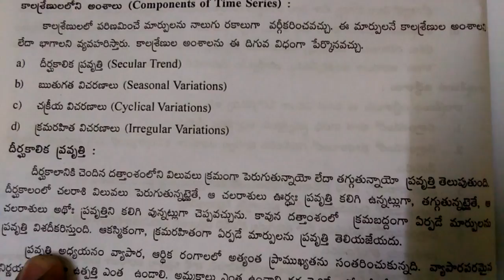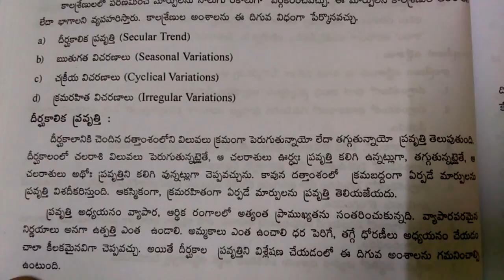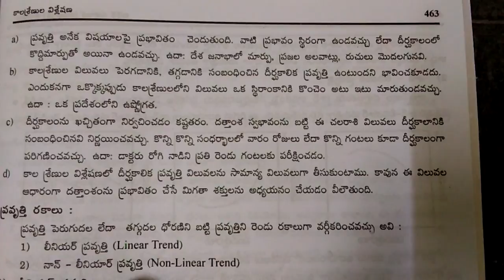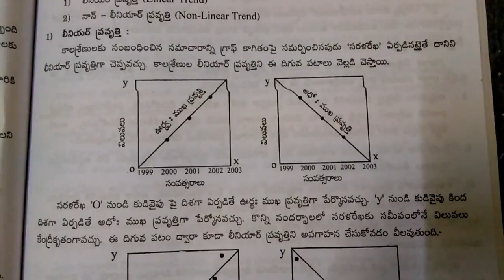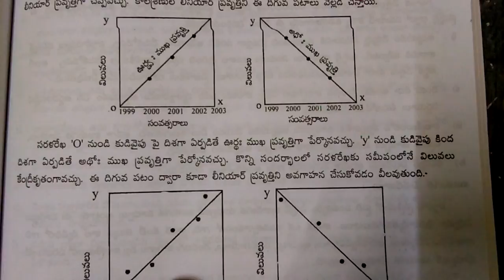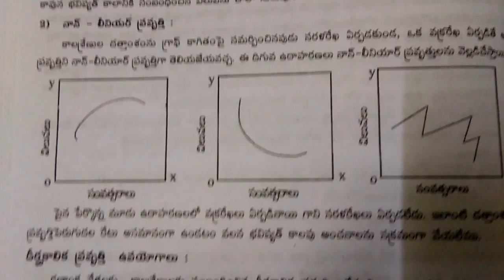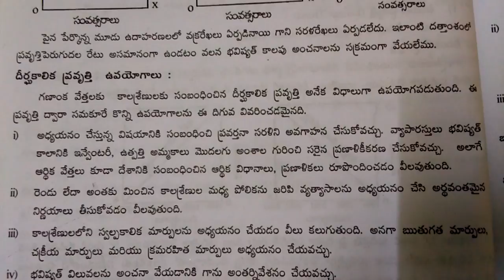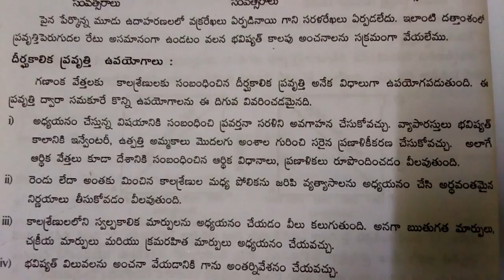A S O Statistics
Time Series 2